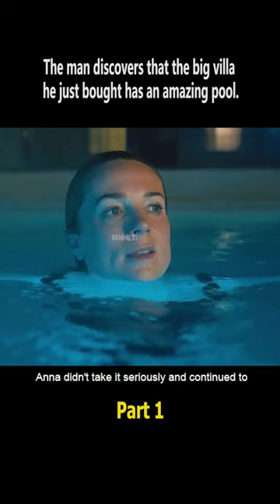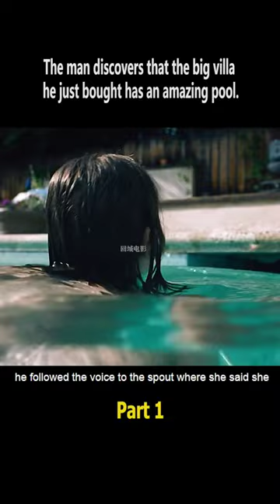This man discovered a big swimming pool in his big villa!!